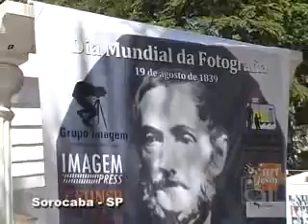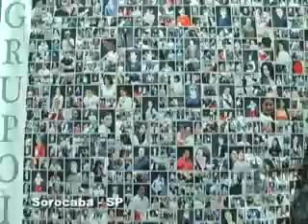Semana de fotografia Ceunsp (parte2)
Semana de fotografia Ceunsp